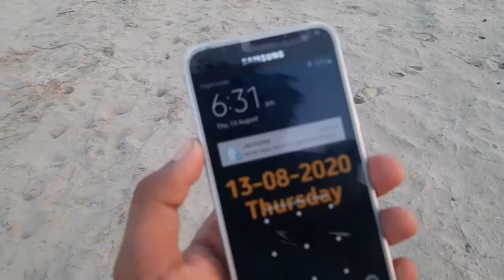We Made Worlds Biggest Kite And attached a mobile camera with it